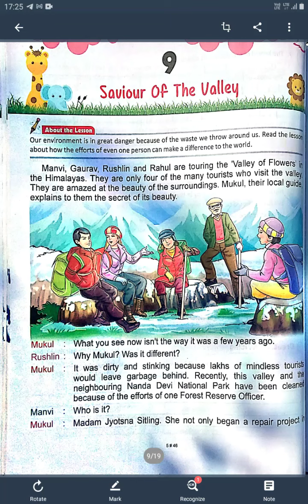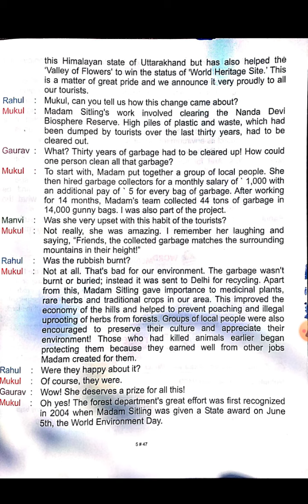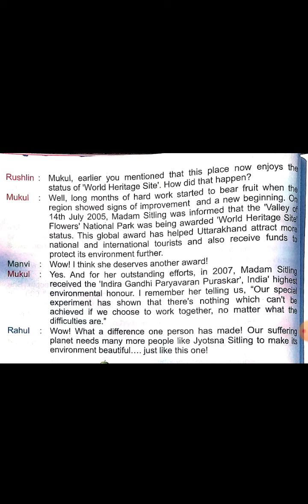Class 5 English Lesson 9 Explanation